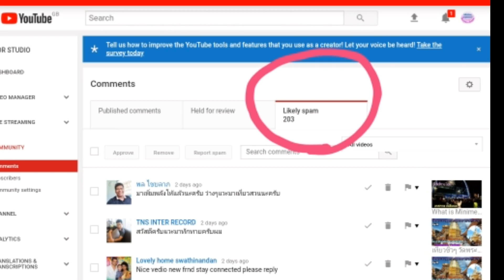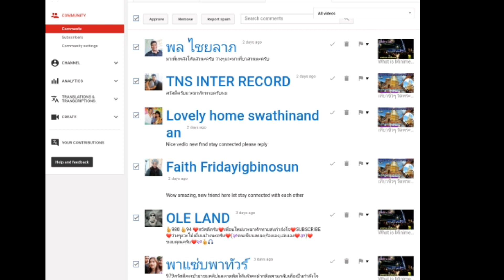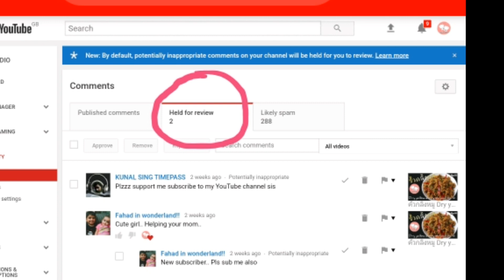คอมเม้นท์สแปมคืออะไร What's comment spam? วิธีเช็คคอมเม้นท์สแปม How to check comment spam?